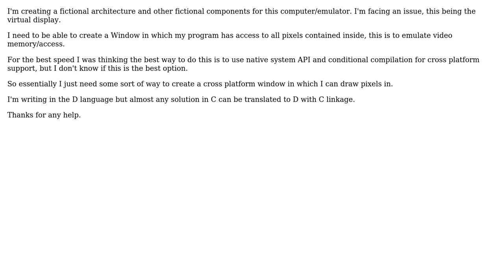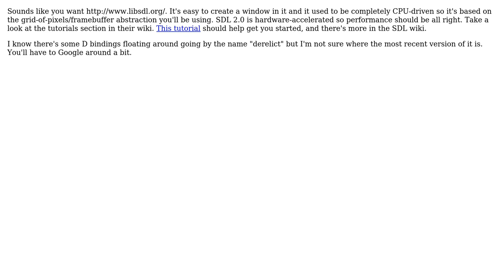Software Engineering: Creating a window to draw pixels in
With thanks & praise to God, and with thanks to the many people who have made this project possible! You are responsible for your own actions.